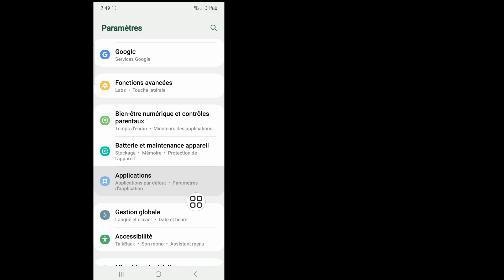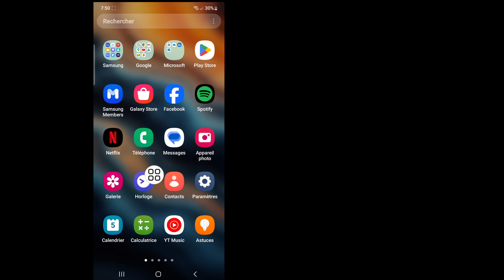Réparer Vous ne pouvez pas envoyer de message à ce compte à moins qu'il ne vous suive sur Instagram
Voici comment résoudre le problème : vous ne pouvez pas envoyer de message à ce compte Instagram. Cette erreur est recherchée sous la forme Comment réparer. Vous ne pouvez pas envoyer de message à ce compte à moins qu'il ne vous suive. Et dans cette vidéo, je vous ai montré comment résoudre le problème qu'Instagram ne puisse pas envoyer de messages ?

correctif, vous ne pouvez pas envoyer de message à ce compte Instagram
comment résoudre le problème des messages Instagram
Instagram, tu ne peux pas envoyer de messages pendant 3 jours
correctif, vous ne pouvez pas envoyer de message pendant 3 jours
tu ne peux pas envoyer de message pendant 3 jours sur Instagram